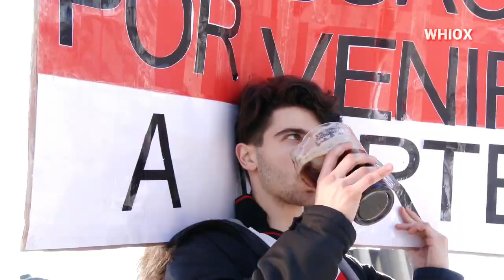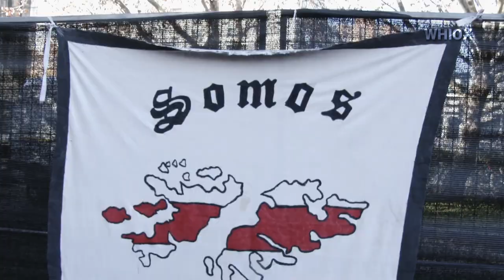MADRID RIVER CAMPEÓN LIBERTADORES 2018 | INFORME/FILM 9/12/18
UN DÍA INOLVIDABLE